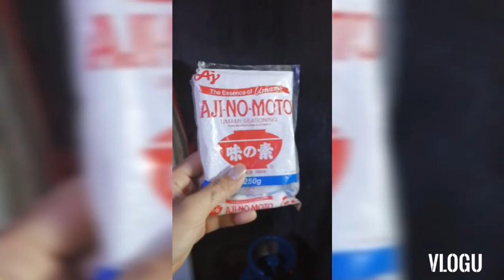Mushroom with Ampalaya#MacTv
Mushroom soap Sabi ko sa vlog ko sori sa mga viewers ko haha..

This backround music is belong to the owner